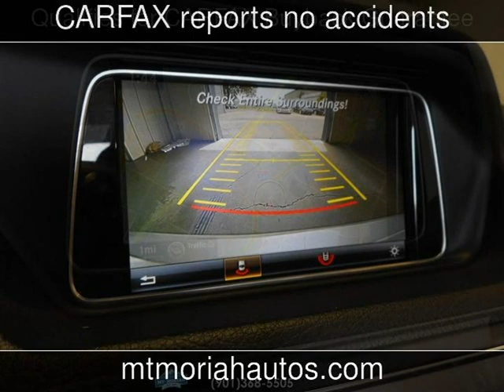2016 Mercedes-Benz E 400 Used Cars - Memphis,Tennessee - 2018-06-16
See more details about this used car This 2016 Mercedes-Benz E 400 with 45,624 miles is for sale at Mt Moriah Auto Sales.